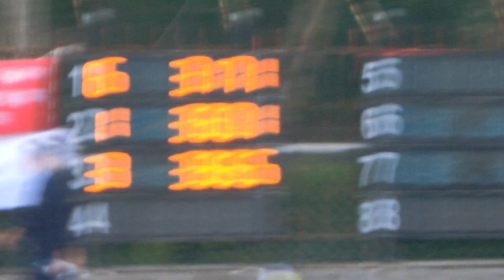20231021 男子50蛙(剛)@台北分齡賽